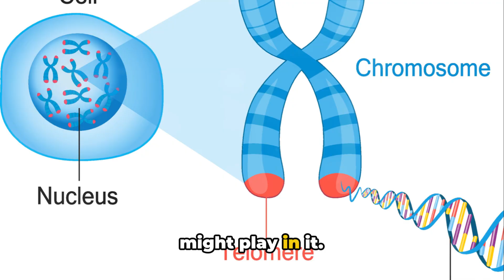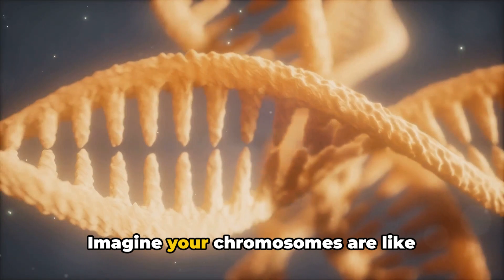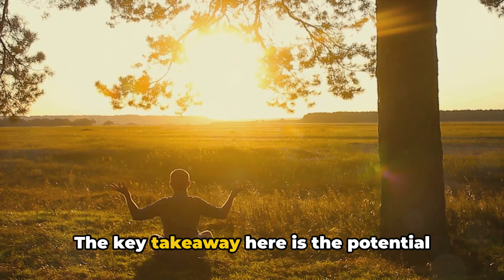Meditation & DNA Telomeres: A Possible Cellular Health Revolution?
Learn about the potential impact of meditation on cellular health, as studies suggest a positive correlation between mindfulness practices and increased telomerase activity, contributing to the protection and Enhancing Lifespan by lengthening DNA telomeres.

In this captivating video, we delve into the intriguing connection between meditation and cellular health, with a special focus on DNA telomeres. Join us as we unravel the  Science of Meditation behind how meditation positively impacts our DNA telomeres, potentially extending our lifespan and enhancing overall well-being. Discover fascinating research findings and learn practical meditation techniques that you can incorporate into your daily routine. Don't miss out on this enlightening exploration of Telomerase Activity! Let's spread the knowledge and inspire others to embrace the power of mindfulness meditation for cellular rejuvenation.

00:00:00 The Connection Between Meditation and Cellular Health
00:00:56 The Study on Meditation and Telomerase Activity
00:01:51 Key Points and Takeaways